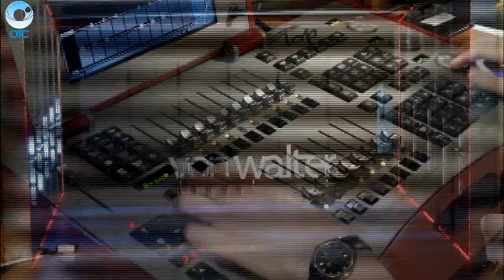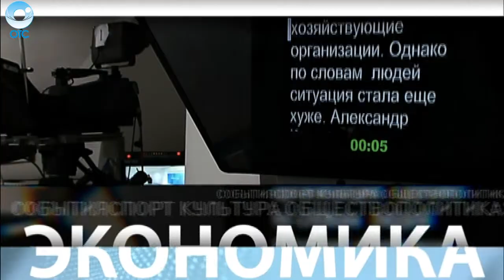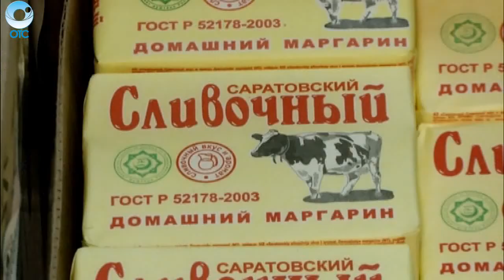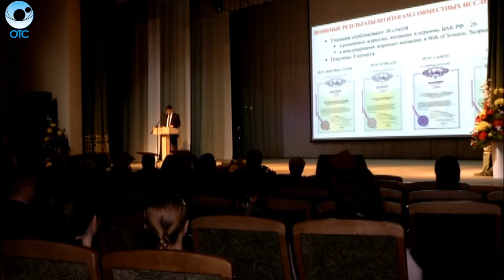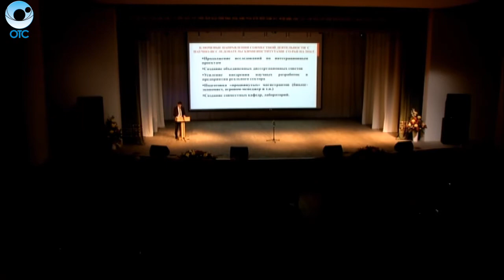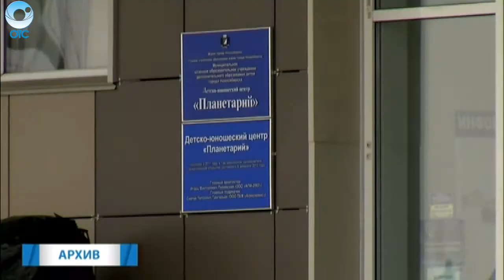НОВОСТИ УТРА: 08 февраля 2016